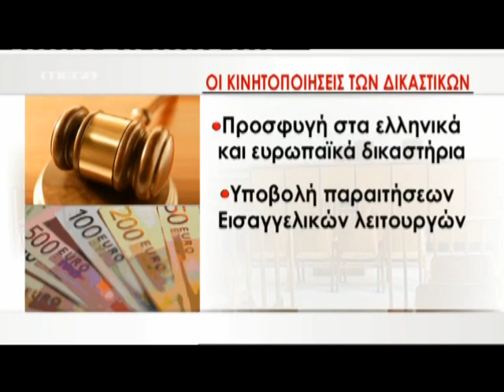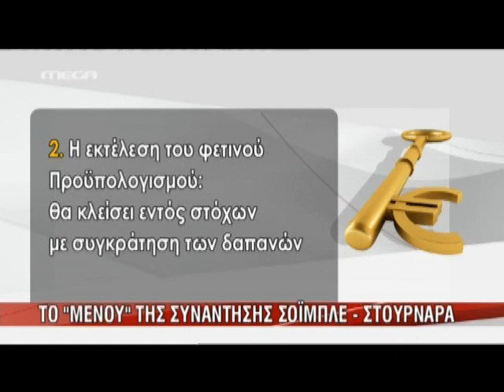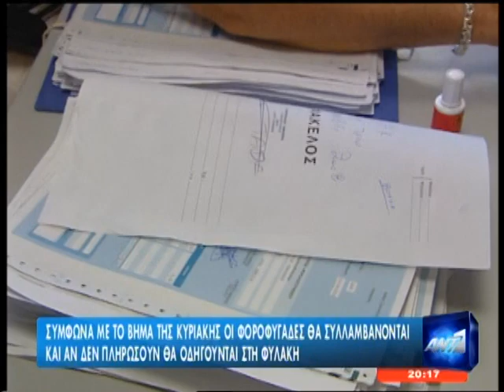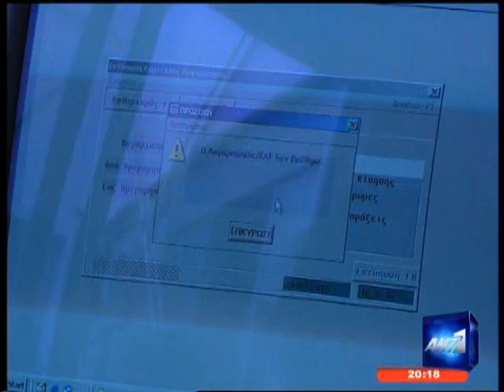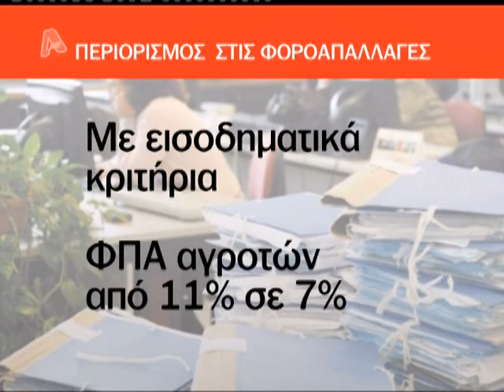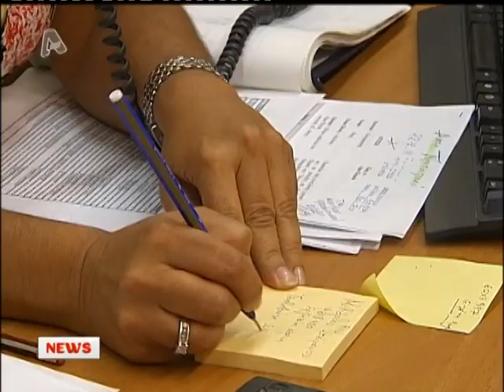NewsIt.gr: Τα καλύτερα των δελτίων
Αποσπάσματα από τα κεντρικά δελτία στις 2 Σεπτεμβρίου 2012